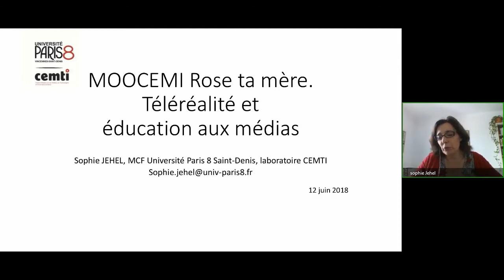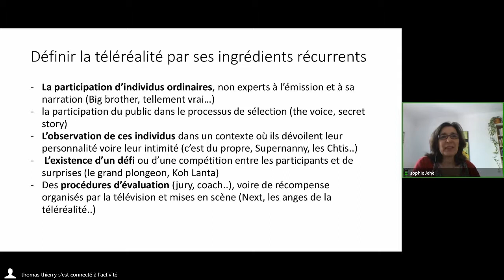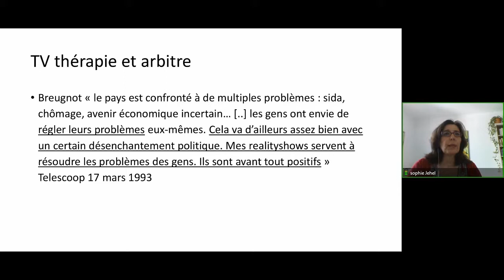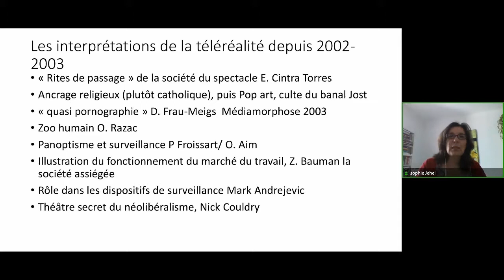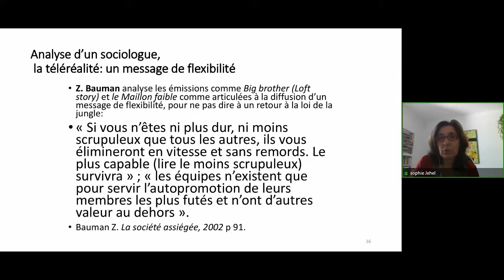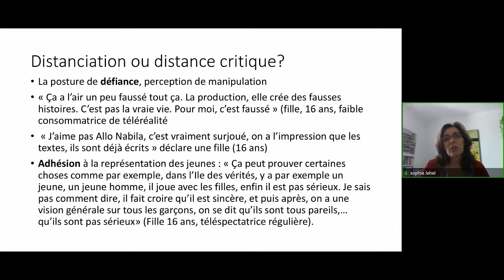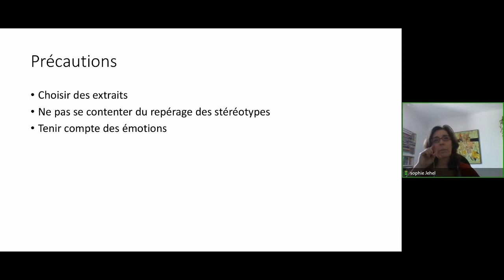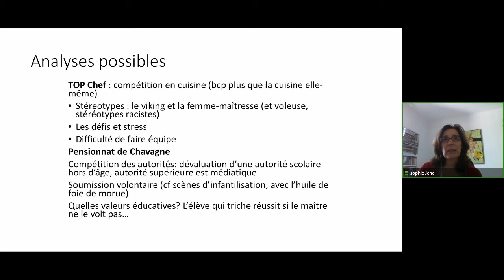Téléréalité et éducation aux médias. Intervention de S. Jéhel. MOOC EMI4.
Intervention en visio conférence de Sophie Jéhel  CEMTI, Paris 8) dans le cadre du MOOC EMI 4- Projet "Rose ta mère. Téléréalité et transmédia". Juin 2018.
La qualité du son (écho) s'améliore passée la 1e minute d'enregistrement. Avec toutes nos excuses pour cette gène à l'écoute.